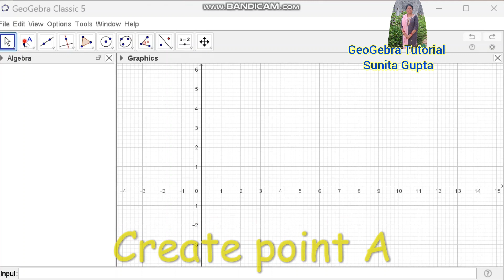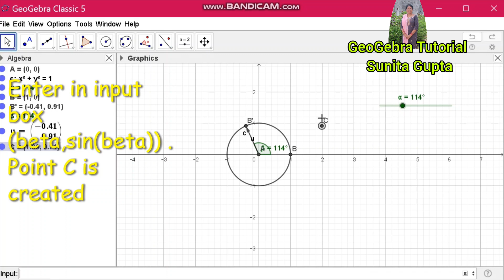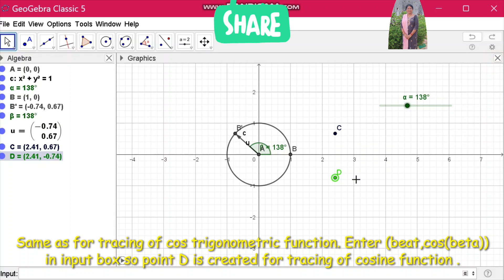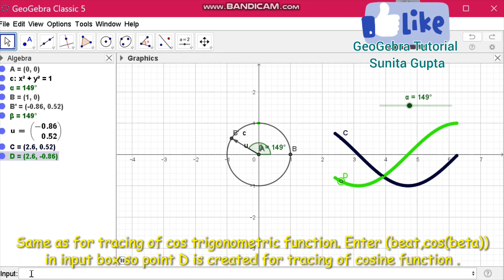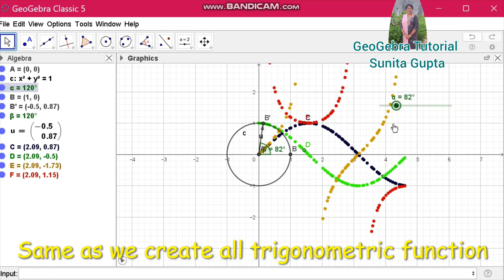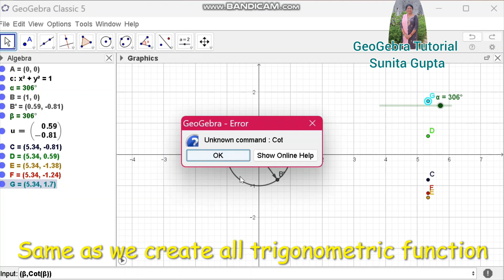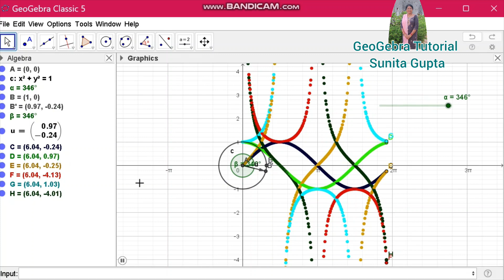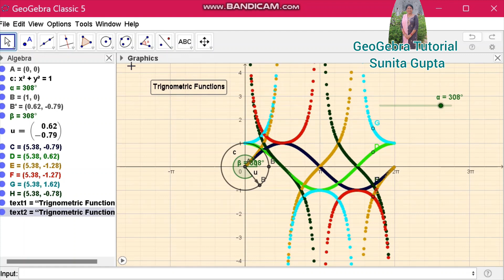Tracing of Trignometric Curve in 0 to 2π ll GeoGebra Tutorial